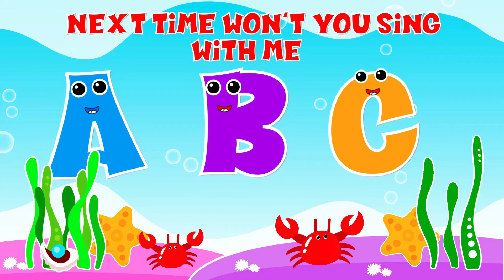The Best of Toddler Fun Learning Videos For Toddlers | ABC and 123 learning for 2 year olds